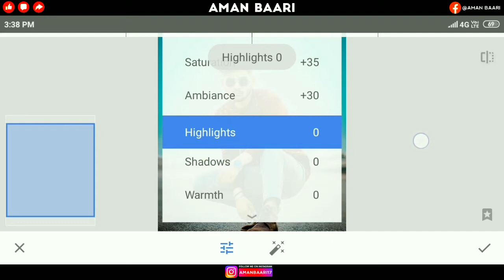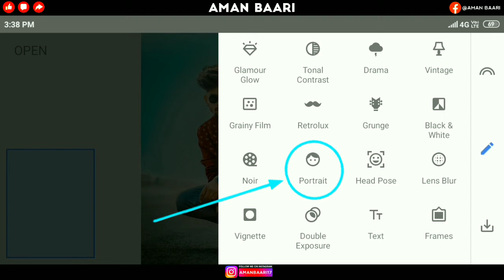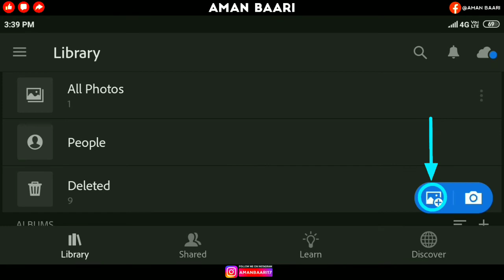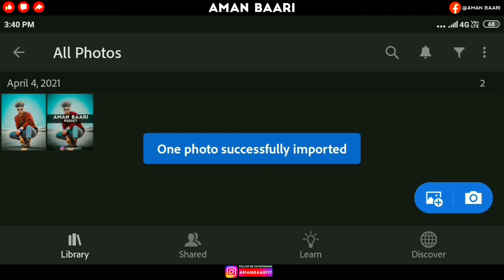Snapseed Amazing Photo Editing | Lightroom Editing - Aman Baari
Hey Gugs ☺
I Am Aman Baari So Gugs Iss Video Main Aap Logo Ko Snapseed Aor Lightroom Se Photo Editing Karna Batauga. I Hope You Are Learn Many.
( I Hope Ye Video Aapko Passand Aayegi )
Please Don't Forget ❤❤❤❤❤❤❤
BELL ICON
Agar Aapka Koy Saval Ya Sujav Ha To Video K Niche Comment Kare Ya Fir Instagram Par Massage Kar Sakte Hai

               [ YOUR QUERIES ❤ ]
picsart
lr editing
photo edit
photo editing
new concept
picsart editing
picsart tutorial
lightroom editing
lightroom tutorial
mobil photo editing
Aman Baari
NSB Pictures
Taukeer Editz
Rajan editz
Ghaus Editz
Crazy Tips
Creatve Litone
Yogesh Editography
AB EDIT
AF EDIT
AB EDITZ
SK EDITZ
IMRAN EDITZ